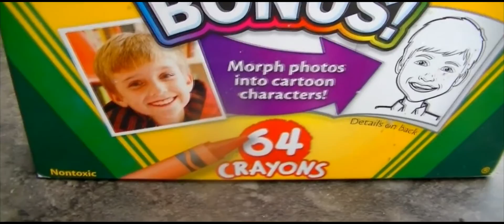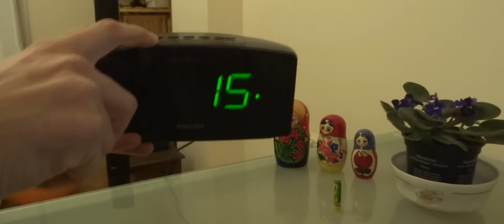EXPERIMENT Glowing 2000 degree MICROWAVE 64 CRAYONS